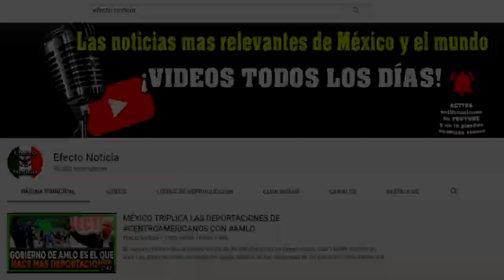SAMUEL GARCÍA REGAÑA a su ESPOSA por ENSEÑAR PIERNA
En una transmisión en vivo, el senador de Nuevo León, Samuel García, le pidió a su esposa Mariana Rodríguez bajar la rodilla porque “estaba enseñando mucha pierna”